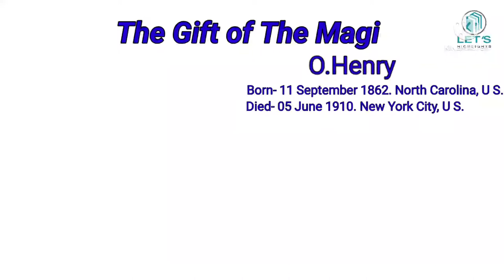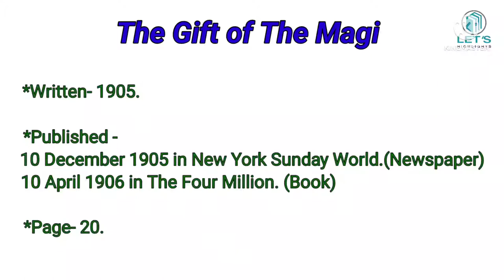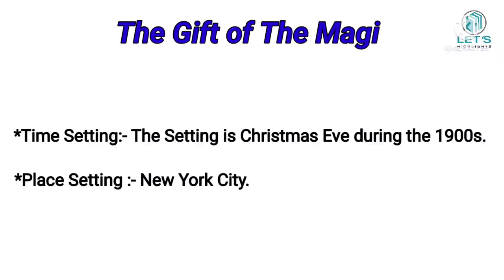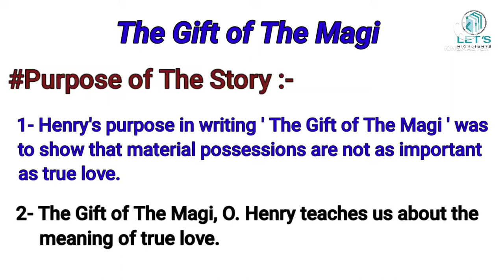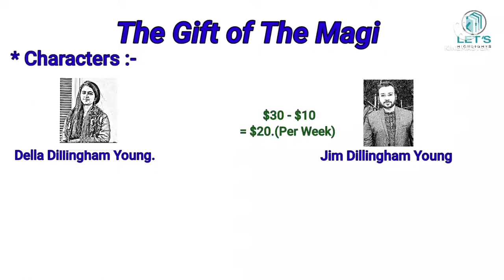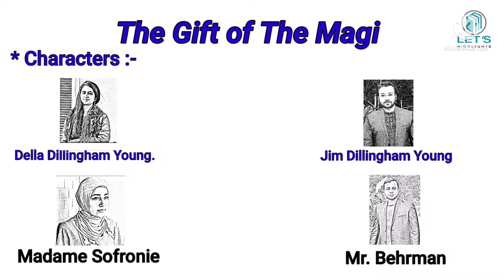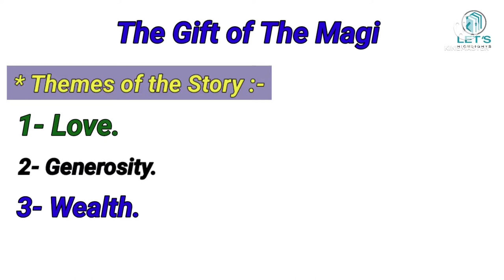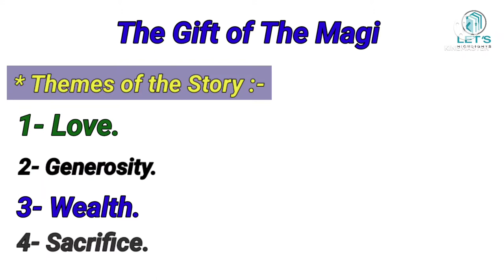The Gift of The Magi by O. Henry |Bengali Lecture | Part-1| Background Characters Settings Themes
"The Gift of The Magi" is a short story by William Sydney Porter (Pen name - Oliver Henry /O. Henry)  first published in 1905. The story tells of a young husband and wife and how they deal with the challenge of buying Christmas gifts for each other with very little money.

The story is Written in 1905. And it is first Published on 10  December 1905 in -New York Sunday World(Newspaper), secondly -April 10, 1906 in The Four Million (book).

Here Henry's purpose in writing 'The Gift of the Magi' was to show that material possessions are not as important as true love.

In This Part-1, we have discussed about the Background, Characters, Settings, Themes, Purposes and some other important information about the story.

And in part-2, we have discussed about the Critical Summary, Symbols and another information about the topic.